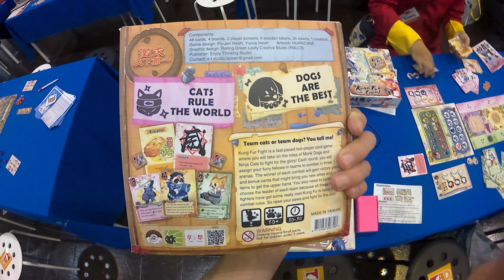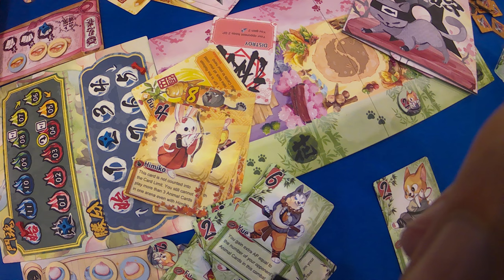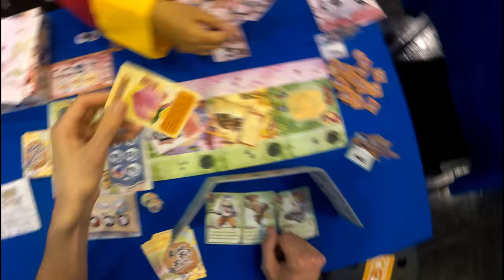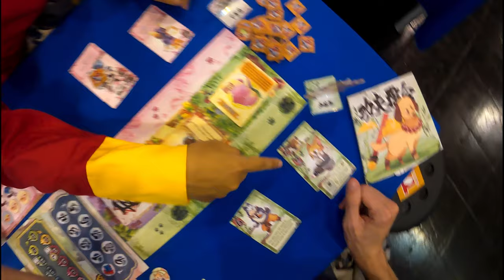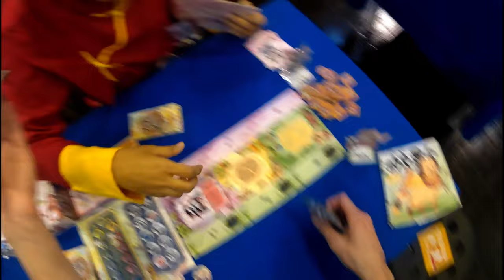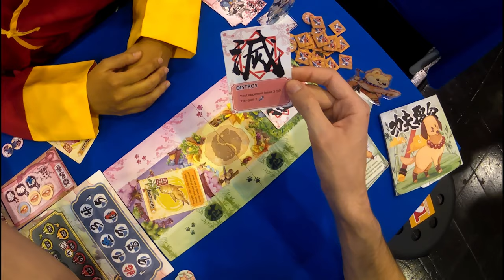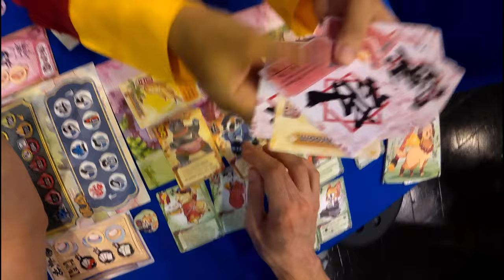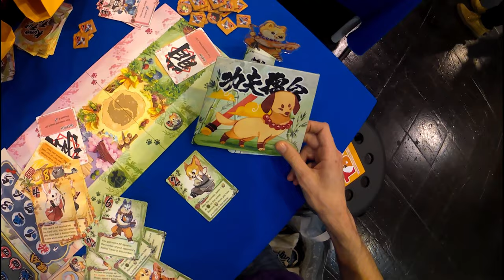SPIEL19 - Kung Fur Fight Interview and Demo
Kung Fur Fight is a game from Taiwan Board Games designed by Yunus featuring the fight between Ninja Cats and Monk Dogs in a thrilling card game where bluff, strategy and cutness meet.